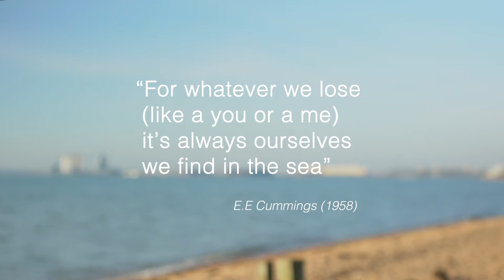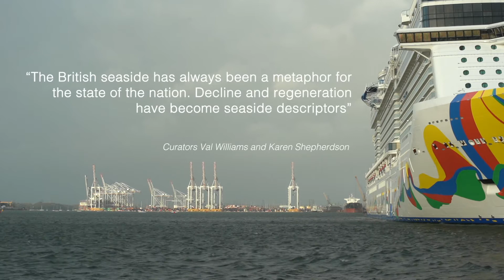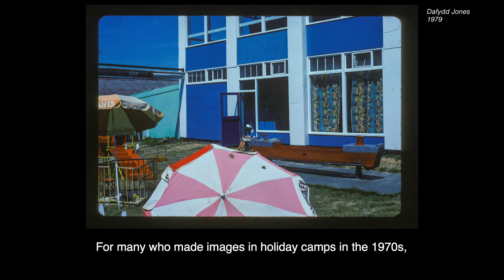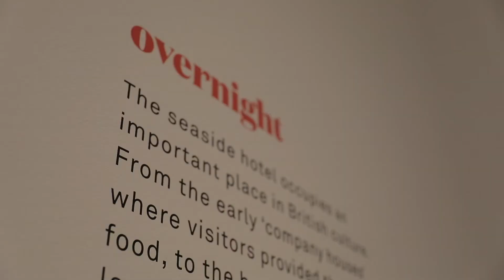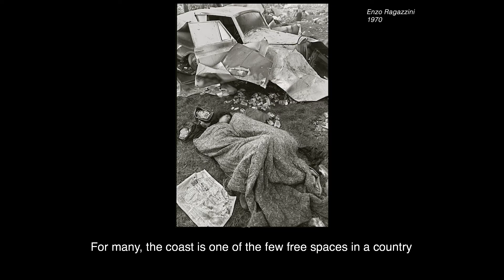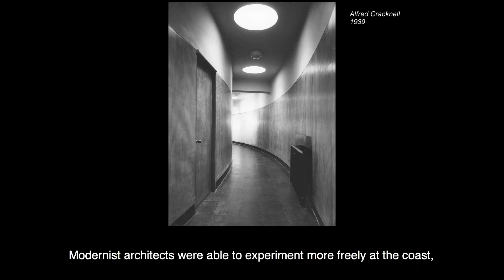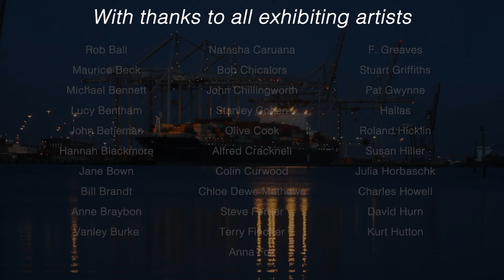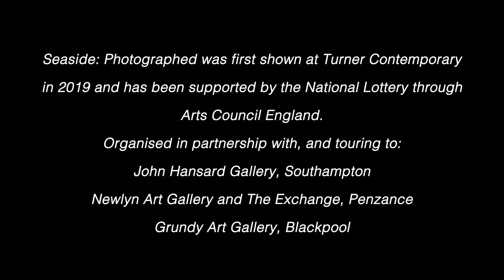Seaside: Photographed | John Hansard Gallery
Take a tour of our current exhibition, Seaside: Photographed.

Seaside: Photographed is a major exhibition that examines the relationship between photographers, photography and the British seaside from the 1850s to the present day.

Curated by Val Williams and Karen Shepherdson, this exhibition includes early photographic depictions of waves, picture postcards revelling in the glee and grime of British resorts, intimate shots of holiday and relaxation, reportage and the photo series of eminent photographers, presenting the seaside in a multitude of different visions and celebrating our special relationship with our coast.

Since photography’s early beginnings the phenomenon of the seaside as public parade has provided myriad photo opportunities, charting a tide of enormous social change. Vicissitudes of fortune have seen utopian visions give way to the glorious failure of the English seaside, playgrounds by the sea becoming places of last resort, rackety with decay and ripe for misdemeanour, or as so much photographic evidence would insist.

Images of hotel life, the beach, the holiday camp, dressing up and dressing down, wild waves, hotel interiors and coastlines all combine to create a rich and constantly changing picture of the British seaside. The curators have included unknown works from across photography’s history as well as images by such celebrated photographers as Jane Bown (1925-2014), Henri Cartier Bresson (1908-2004), Vanley Burke (1951-), Anna Fox (1961-), Susan Hiller (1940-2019), Martin Parr (1952-), and Ingrid Pollard (1953-).

Personal and social histories are captured by camera by the sea. The exhibits include Raymond Lawson’s remarkable chronicles of family life in Whitstable (1959), Enzo Ragazzini’s images of the anarchy of the 1970 Isle of Wight festival and Stuart Griffiths’ bleak documentation of the 1990 rave scene in Brighton. Grace Robertson records the raucous goings-on of a woman’s day out to the coast in the 1950s, while Daniel Meadows, Barry Lewis and Dafydd Jones all photographed at Butlins in the 1970s.

Organised by Turner Contemporary in association with John Hansard Gallery. Seaside: Photographed tours to two other UK venues each with their own unique connection to the seaside; Grundy Art Gallery, Blackpool and Newlyn Art Gallery and The Exchange, Penzance, having first been exhibited at Turner Contemporary, Margate in 2019 in their first-ever photographic exhibition.

Seaside: Photographed is supported by Arts Council England’s Strategic Touring Fund.